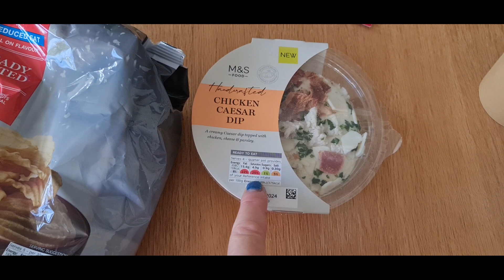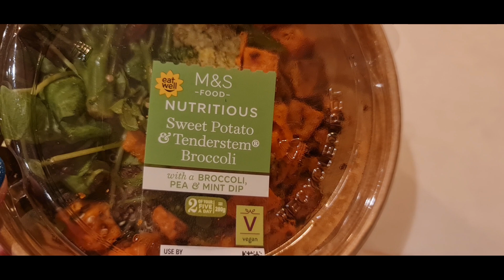🐕 New Pet Sit For The Weekend! This meal was SOOOO GOOD! 🥘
In today’s vlog, I’ve just started a new petsit with two adorable dogs, Archie and Lola! 🐕🐕 We kicked things off with a peaceful evening walk, exploring the neighbourhood and soaking in the calm vibes—it was the perfect way to wind down the day. 🌅

After our walk, I headed back to prepare a tasty, healthy meal. Once everything was settled, I sat down for a cosy chat with the camera. ✨

Come hang out with us and meet Archie and Lola! 🐾

Hi, I'm Pip! Welcome to Worms Eye View, where I share my life and adventures with my hubby Lee and our youngest son, Kenzie. By day, I’m a Nanny, Farmhand, Housekeeper, and Pet/House Sitter. On weekends, I live the van life! I have a passion for a more Pagan approach to life, practicing Reiki, working with crystals, and exploring herbalism. My vlogs capture everything from animals and nature to hiking, history, camper van travels, and pet-sitting.